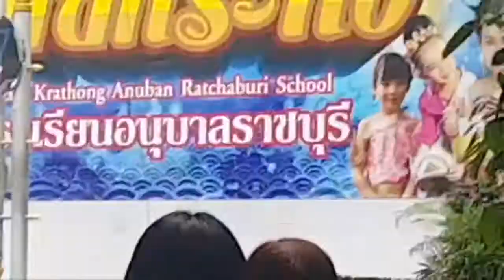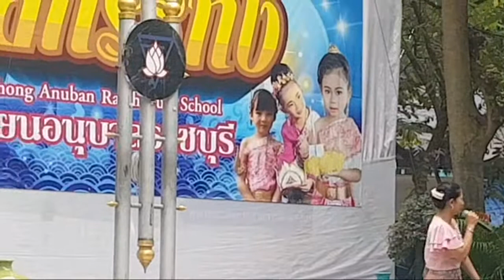How do they Celebate Loi krathong | Anuban Ratchaburi School 30 October 2020| DTLJourney72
This video was Covered Live during the Celebrations. Mega Shout out to all you guys who are watching this video.

Thanks.
For my other Blog Watch here!